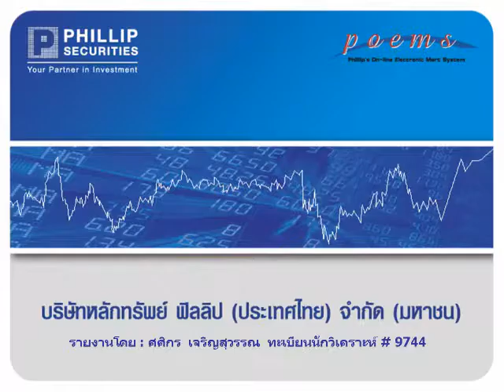วิเคราะห์หุ้นพื้นฐาน บล.ฟิลลิป(28ก.พ.55)